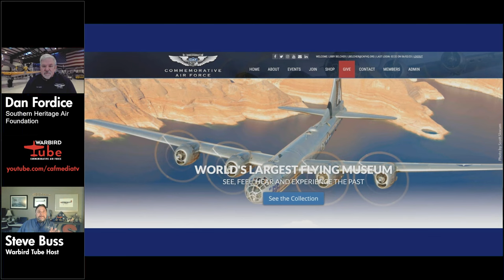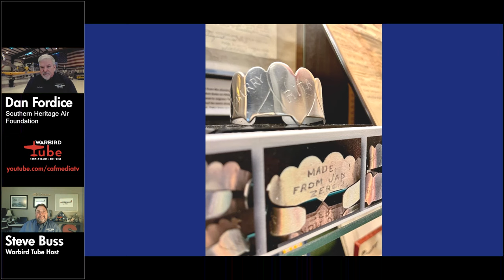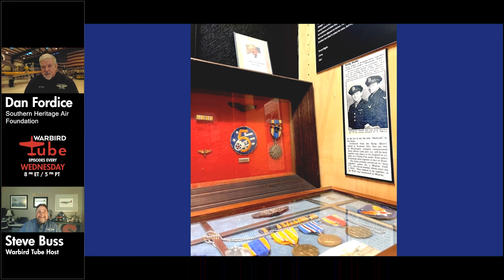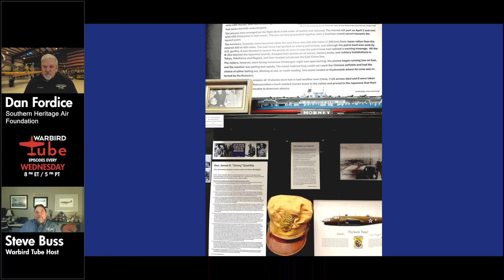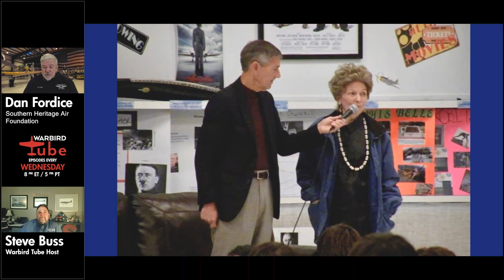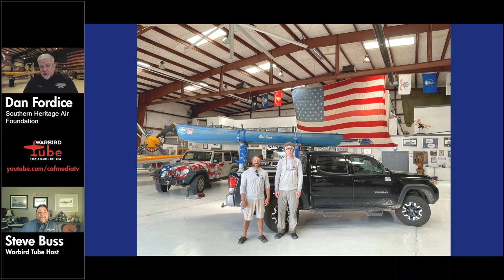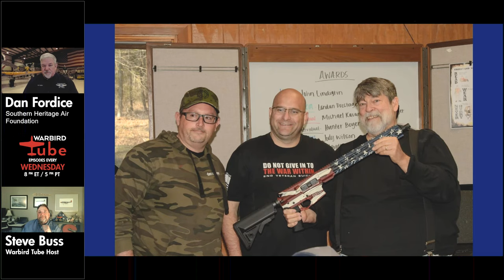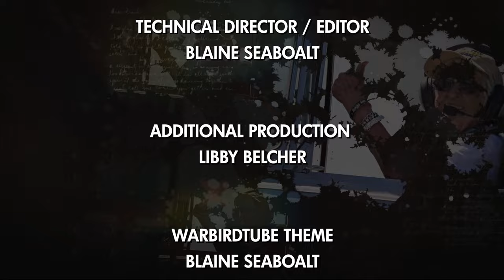CAF Warbird Tube – Southern Heritage Air Foundation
Explore the rich aviation history preserved at the Southern Heritage Air Museum in Tallulah, Louisiana. Our guest, Dan Fordice, who founded the organization, shares some of the artifacts and stories from their archives. He also shares his personal mission to use his life to care for and show gratitude to all military veterans.

Aired on: Apr 5, 2024
Guest: Dan Fordice
Host: Steve Buss
Produced by: Blaine Seaboalt
Producer: Commemorative Air Force